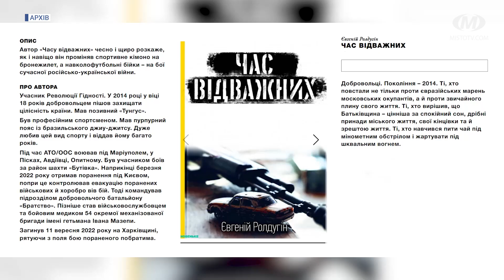Рішення виконкому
Встановити сонячні панелі на дахах багатоповерхівок пропонують хмельничанам. Їхню вартість компенсує держава та міська рада. Зміни до Програми підтримки ОСББ ухвалили напередодні на засіданні виконавчого комітету. Також підтримали рішення про запровадження літературної премії імені Євгенія Ролдугіна “Час відважних”. Її присуджуватимуть молодим людям — авторам патріотичної поезії та прози. Традиційно ухвалили рішення про виплату мешканцям громади одноразової матеріальної допомоги. Загалом розглянули 60 питань.